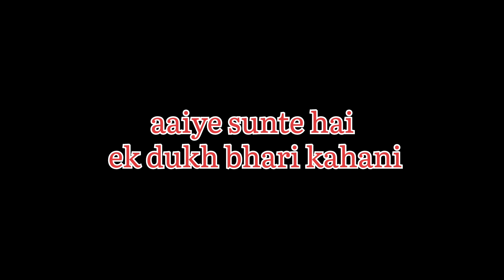Birthday celebration at CCS University hostel